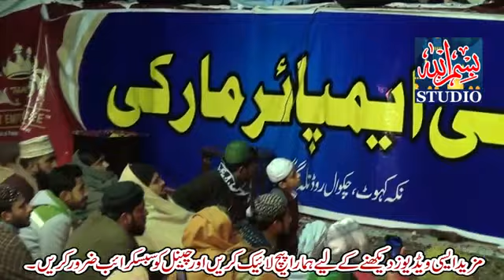Pir Saqib Iqbal shami sahab